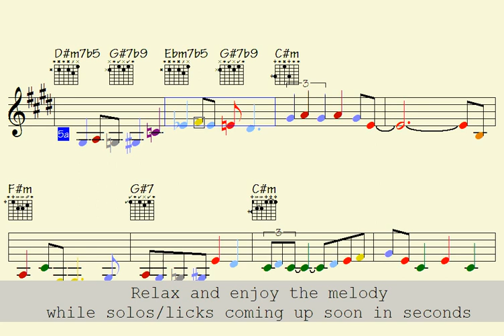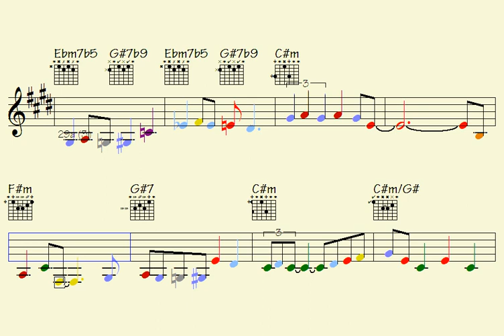↗the lies (wildly great song for your practice)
Link to buy all data for this song: the lies (music sheet notation - double-duration mp3 audio - transposable solo licks in midi file - mp4 video to play along...)